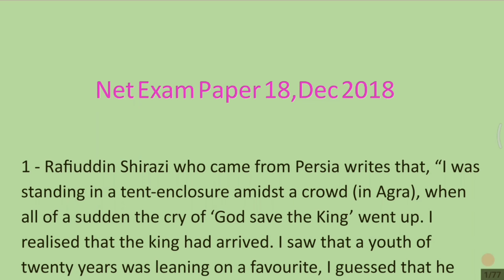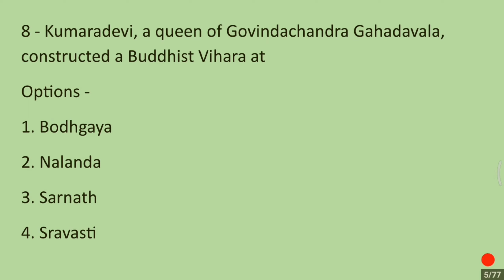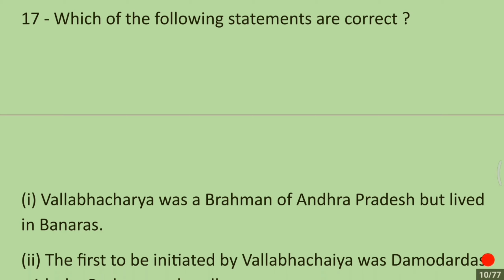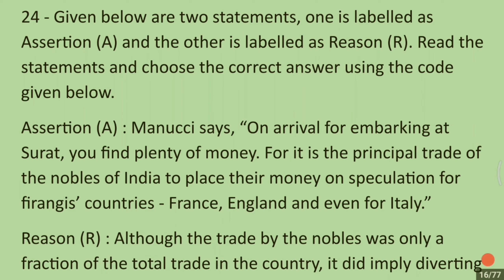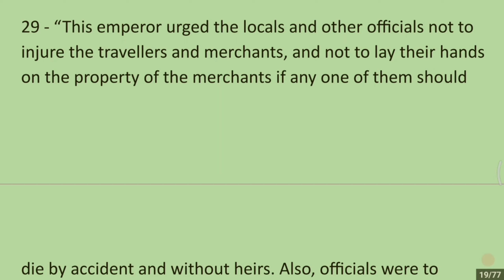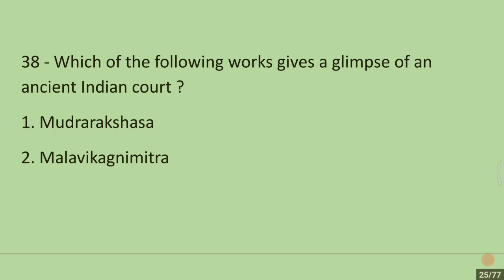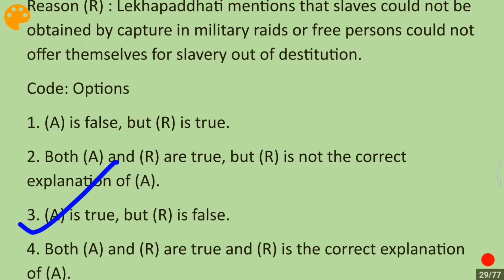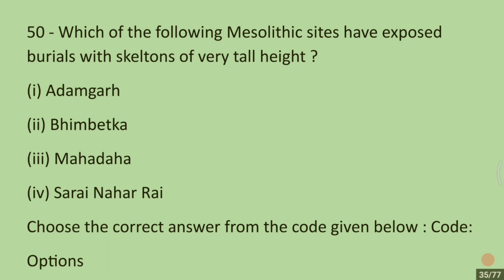History paper solution Net Exam